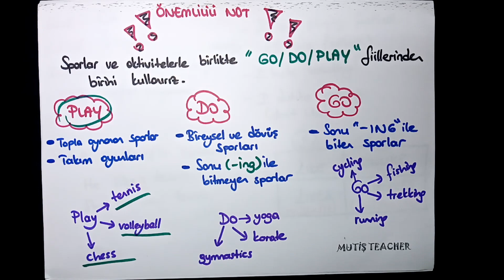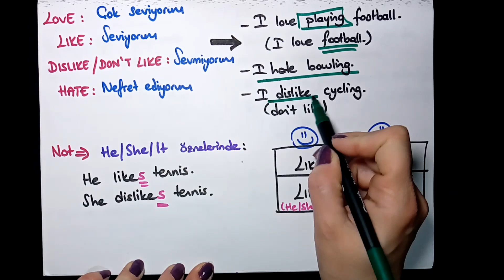5.SINIF 8.ÜNİTE (FITNESS)